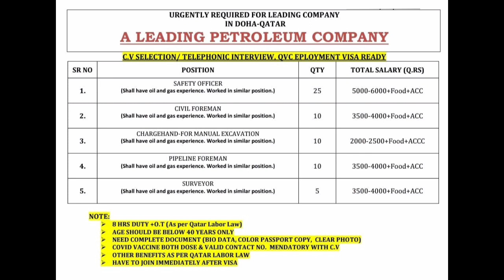New Jobs in Qatar - Oil & Gas Co - Safety Officer - Civil & Pipeline Foreman - Chargehand - Surveyor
URGENTLY REQUIRED FOR LEADING COMPANY IN DOHA-QATAR

A LEADING PETROLEUM COMPANY

C.V SELECTION/TELEPHONIC INTERVIEW, QVC EMPLOYMENT VISA READY

SAFETY OFFICER

(Shall have oil and gas experience. Worked in similar position.)

CIVIL FOREMAN

CHARGEHAND-FOR MANUAL EXCAVATION (Shall have oil and gas experience. Worked in similar position.)

PIPELINE FOREMAN

SURVEYOR

NOTE:

8 HRS DUTY +0.T (As per Qatar Labor Law)

AGE SHOULD BE BELOW 40 YEARS ONLY

NEED COMPLETE DOCUMENT (BIO DATA, COLOR PASSPORT COPY, CLEAR PHOTO)

OTHER BENEFITS AS PER QATAR LABOR LAW HAVE TO JOIN IMMEDIATELY AFTER VISA

Uniqare Gulf Jobs

*We are providing guidance and help to get Abroad Jobs, Overseas Jobs, Gulf Jobs*

*विदेश में नौकरी के लिए हम मार्गदर्शन एवं सहायता करतें हैं*

*👉Find Genuine requirements and guidence for apply*
*👉Find suitable job from Genuine agencies*
*👉Payment after work for Visa, Ticket, Recruitment charge, etc* (conditions apply*)

All over India online work. CV selection, Video selection, Online Interview, Telephonic interview. Flight from Mumbai & Delhi

पूरे भारत में ऑनलाइन काम, फ्लाइट आपके करीबी एयर पोर्ट से।

🌐 Associates Offices - Mumbai, Delhi, Lucknow, Gorakhpur, Vadodara, Hyderabad

Saiyed Sir / सैयद सर
Aasif Sir / आसिफ सर